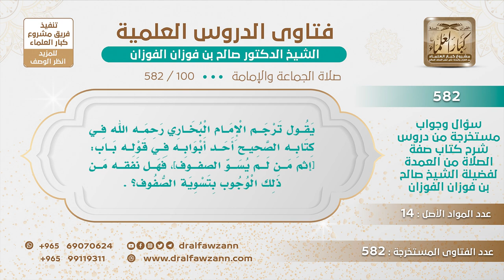[100 -582] قال البخاري: باب [إثم من لم يسو الصفوف]، فهل نفقه من ذلك الوجوب بتسوية الصفوف؟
-"السؤال: يقول ترجم الإمام البخاري رحمه الله في كتابه الصحيح أحد أبوابه في قوله باب [إثم من لم يسو الصفوف]، فهل نفقه من ذلك الوجوب بتسوية الصفوف؟
الجَوَابُ: نعم بلا شك، لا شك أنه واجب تسمية الصفوف واجبة، وعدم التسوية محرمة وخلل في الصلاة. السائل: وهل الإثم على الإمام أم على المأمومين حال التساهل من الطرفين؟ الشيخ: على الجميع، يجب على الجميع، يجب على الإمام أن يأمر المأمومين بذلك ويذكرهم ويجب على المأمومين أن يمتثلوا ويسووا صفوفهم.
للاشتراك في قناة الشيخ صالح الفوزان
سؤال وجواب من شرح صفة الصلاة ( 582 ) مقطع

للاستفسار والإقتراحات والدعم
رئيس الفريق
لمشروع كبار العلماء